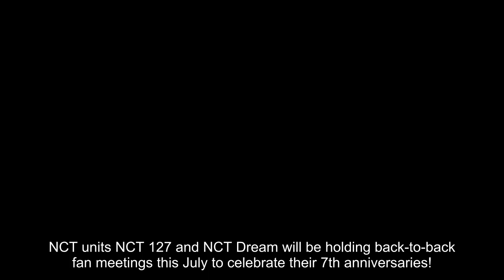NCT 127 & NCT Dream announce their 7th anniversary fan meetings, 'Once Upon a 7uly' & 'Dream Land'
NCT units NCT 127 and NCT Dream will be holding back-to-back fan meetings this July to celebrate their 7th anniversaries!

On June 16 KST, SM Entertainment announced NCT 127's 7th anniversary fan meeting, 'Once Upon a 7uly', being held on July 16 at 4 PM KST at the Jamsil Indoor Stadium in Seoul. Approximately a week later, NCT Dream will also hold their 7th anniversary fan meeting, 'Dream Land' on July 22 at 8 PM KST at Jamsil Indoor Stadium. Both events will be available for live streaming online for fans around the globe who can't attend in person.

Meanwhile, NCT Dream will be making their group comeback on July 17 at 6 PM KST with the release of their 3rd full album, 'ISTJ'. A pre-release track, "Broken Melodies", is set for release next week on June 19 at 6 PM KST.